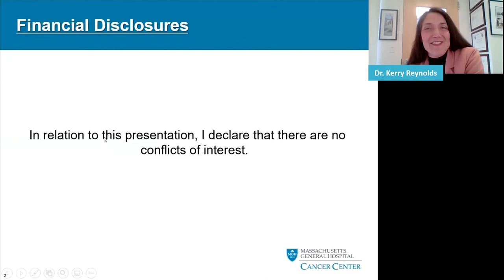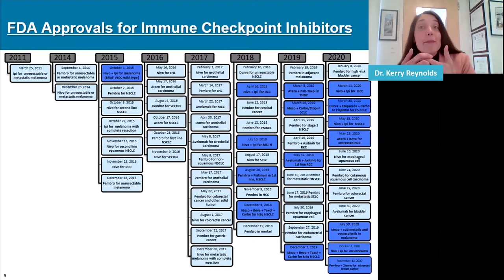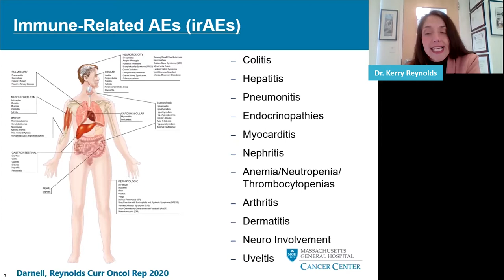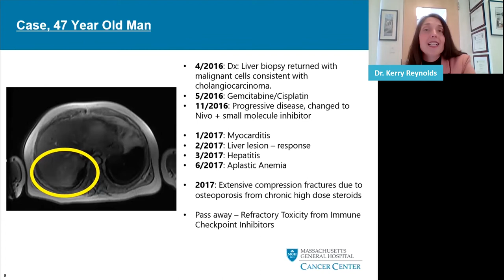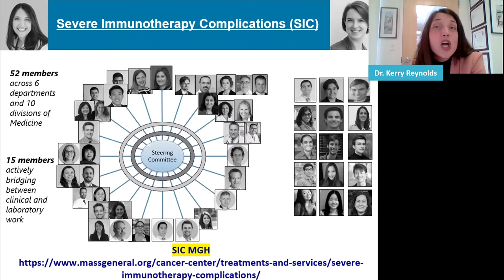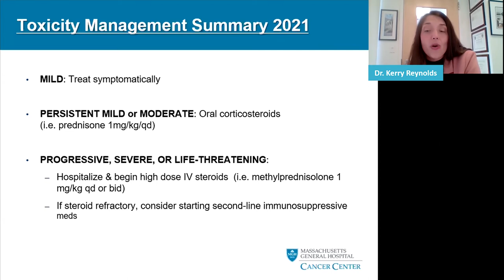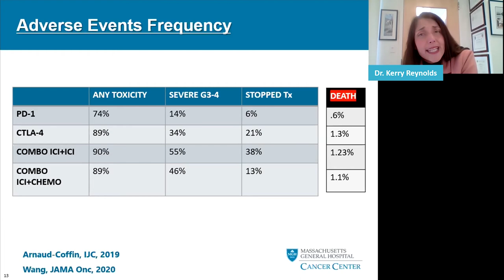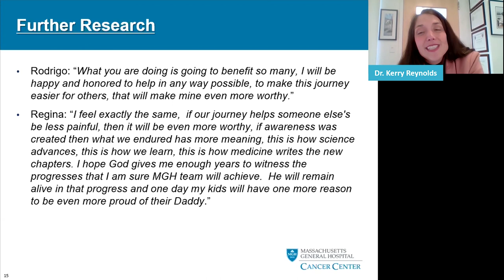Project Data Sphere - irAE symposium opening remarks - 03/30/2021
Program: Project Data Sphere - irAE symposium
Date: 03/30/2021
Section: Introduction and opening remarks
Speakers: Dr. Teilo Schaller, Project Data Sphere; Dr. Kerry Reynolds, MGH; Dr. Regina Echeverria-Santamarina

Connect with Teilo Schaller, irAE Program Director, and learn more about this work:

Immunotherapies, such as immune checkpoint inhibitors (ICIs), represent significant hope for cancer patients. Oncologists are administering novel combinations of immunotherapies in addition to combining them with chemotherapy, radiation therapy, targeted therapy and surgery, in efforts to explore every potential treatment that may improve patient outcomes. All cancer therapies have the potential for side effects, but the mechanism of action behind immunotherapies poses additional risks for severe toxicity and consequent inflammatory side effects known as immune-related adverse events (irAEs). Although uncommon, irAEs can cause significant patient morbidity and may even be fatal. Our mission at Project Data Sphere is to improve the clinical management and prevent the occurrence of these serious Adverse Events.